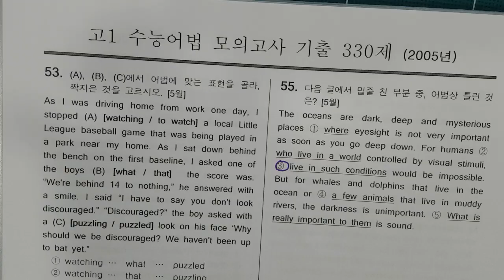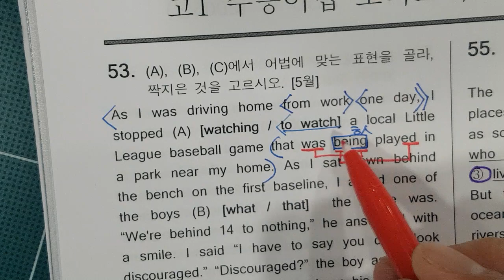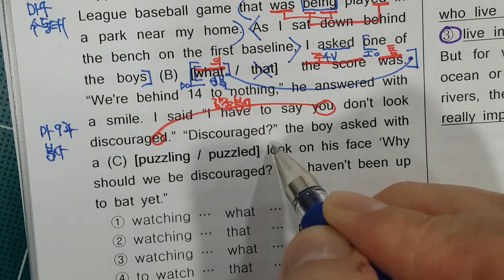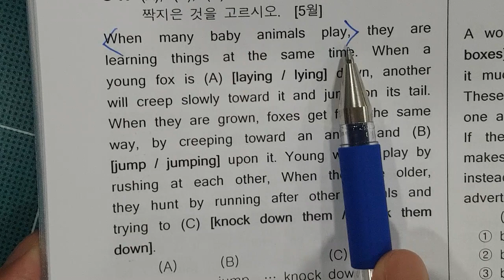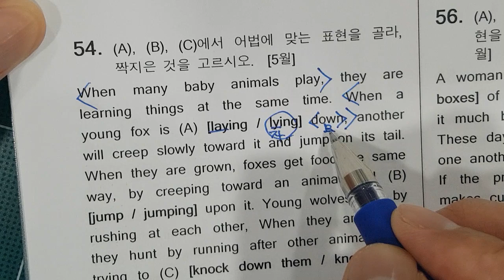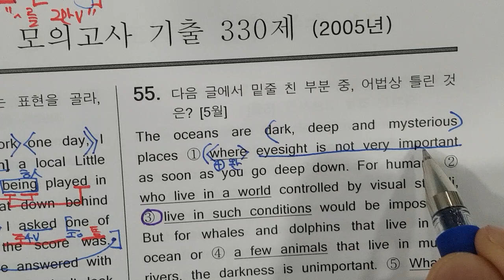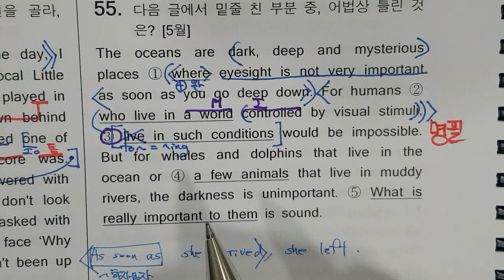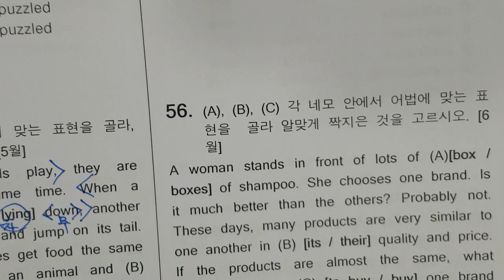5월21일 화 중3 2-1